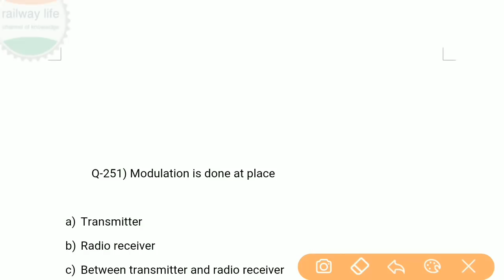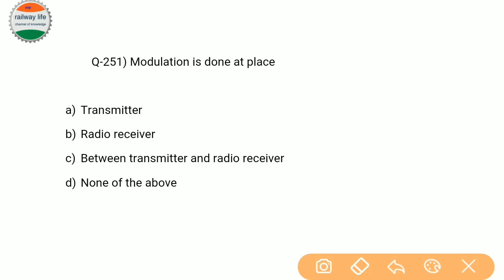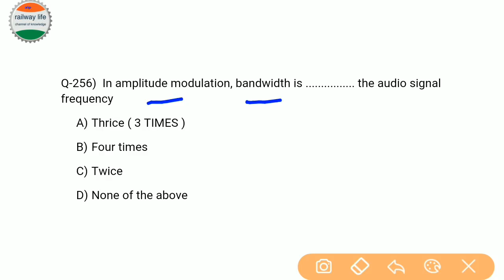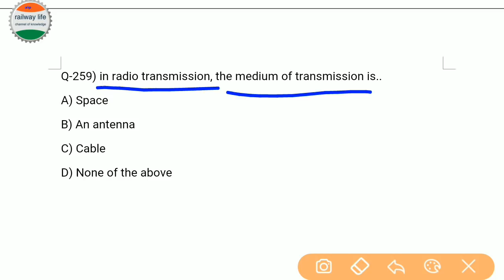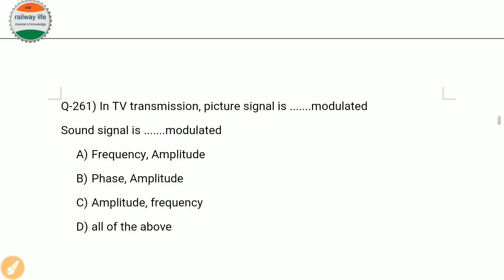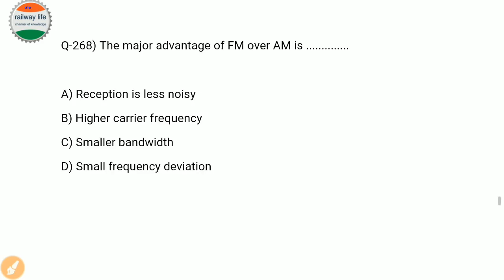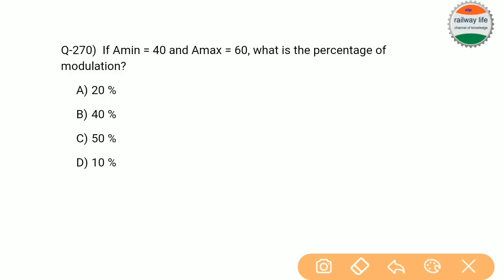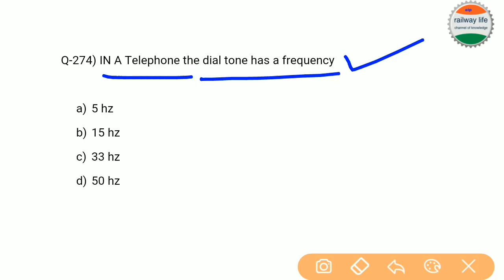Alp cbt 2 Class Electronics Mechanics & Mechanics Radio & TV part-19 | Modulation & Demodulation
alp & Technician cbt 2 class part-19 for electronics mechanics & mechanics radio & tv shown in this video with topic modulation & demodulation in communication system in this video cover question number 251 to 274 from electronics mechanics.

Alp & technician CBT2 class Current Affairs all available video